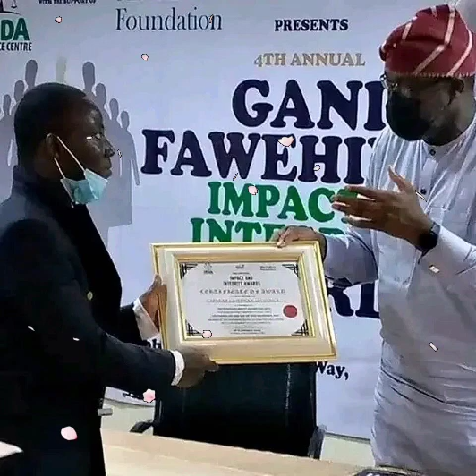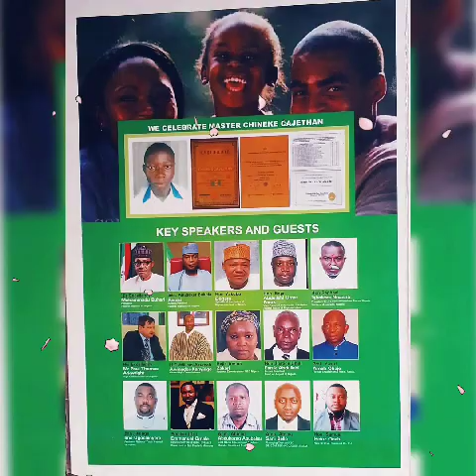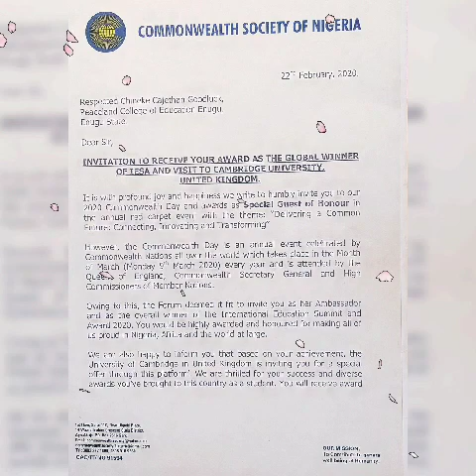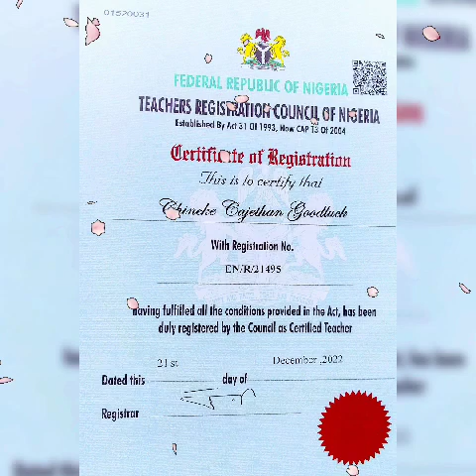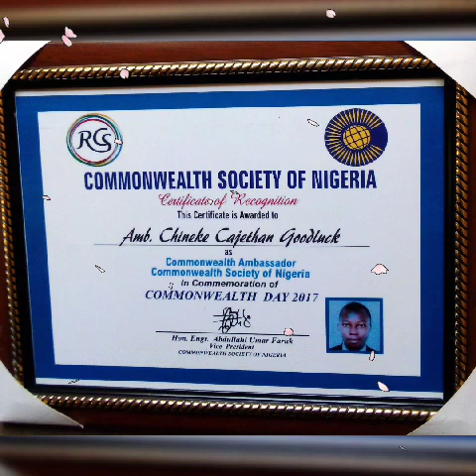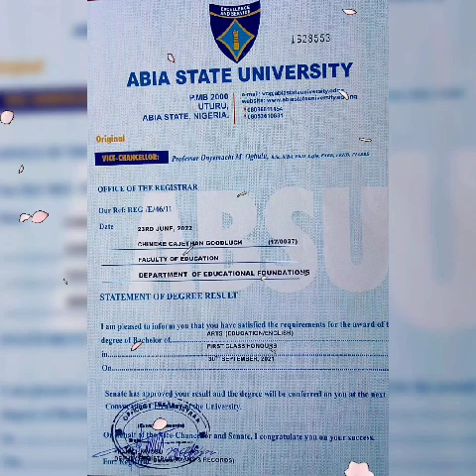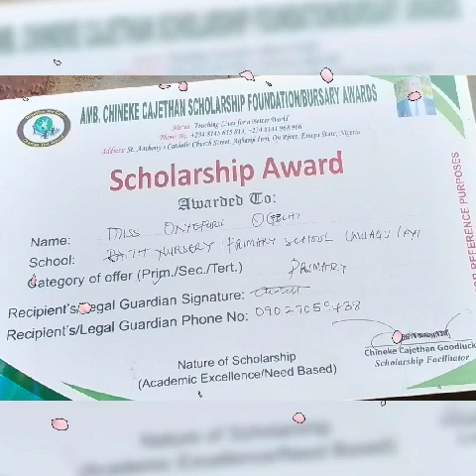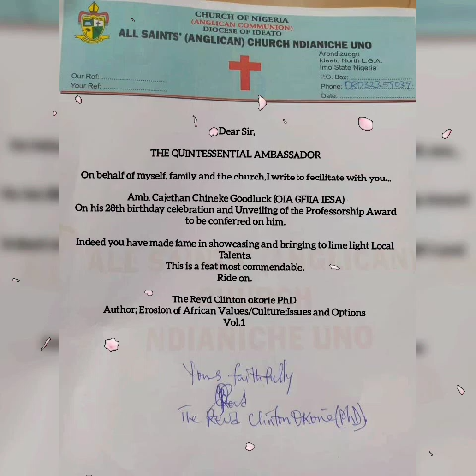Amb. Prof. Chineke, Cajethan Goodluck Shows Off His Achievements Over The Years